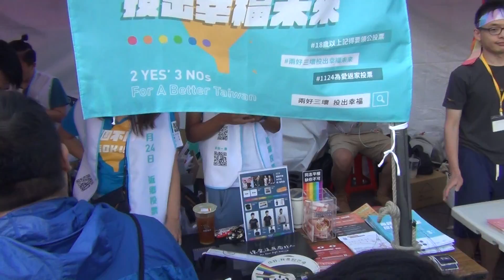2018/10/27-Taiwan LGBT Pride-12